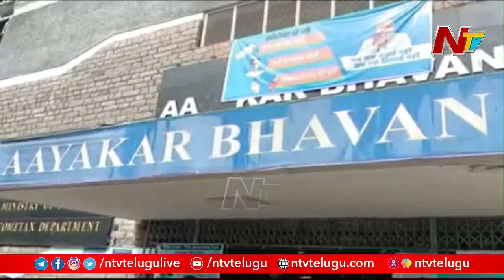Income Tax Employees Protest at Aayakar Bhavan | Attack On IT Employee In Karimnagar | Ntv